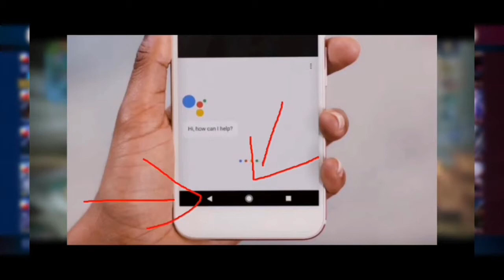INTERNAL AUDIO RECORD FOR MOBILE LEGENDS (TUTORIALS)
INTERNAL AUDIO RECORD ANG KAILAGAN AYY ANG SUMUSUNOD;
1.ANDROID PHONE
2.EARPHONE
3.PANG-IPIT

GODBLESS